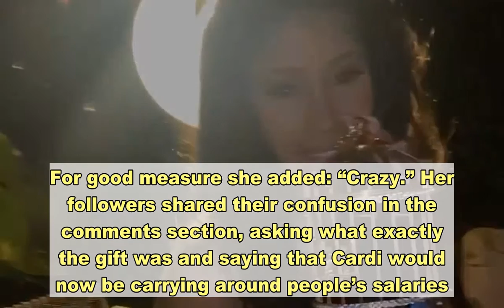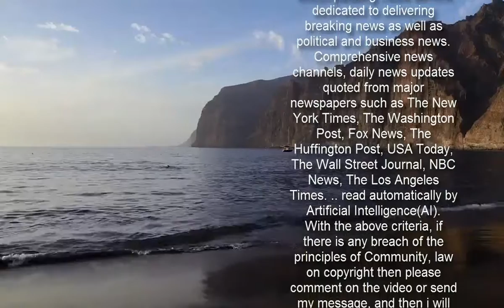Cardi B gets $20K Valentine’s Day gift from Offset and nobody knows what it is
Cardi B  was left speechless after receiving this year’s Valentine’s Day gift from her husband  Offset . The 28-year-old rapper took to Instagram to flaunt yet another uber-extravagant present from her 29-year-old love, writing: “Wow Thank you baby @offsetyrn. You always getting me something different. Love & appreciate you.” What did she get? Oh, just a limited edition golden bird cage bag by Chanel which costs $20,500 (a fact we know because both Cardi and Offset made sure to show off the price tag).   “What the f***!” Cardi can be heard saying in the video showcasing her excessive accessory. For good measure she added: “Crazy.” Her followers shared their confusion in the comments section, asking what exactly the gift was and saying that Cardi would now be carrying around people’s salaries.The Bird Cage bag is from Chanel’s special Pre-Fall Métiers d’Art 2020 Collection. From the gold structure to the rhinestone rims, it looks more like a piece of art than a bag. Of course, for celebrities “wearable art” is in vogue. The pièce de résistance, if there is one on such a showy item, is a pair of lovebirds perched on a center rung. It also comes with a sleek inner pouch to encase any items - for practicality purposes.  To no one’s surprise, the spectacle didn’t stop there. Cardi woke up, on what seems to be a paradisal getaway, to a wonderland of Valentine’s Day flowers and balloons sprawled around the house. “Damn. Well, I don’t even know what to say,” Cardi can be heard quipping in an Instagram video which showcases the festivities. Another clip shows Kulture running around excitedly showing her mommy everything.